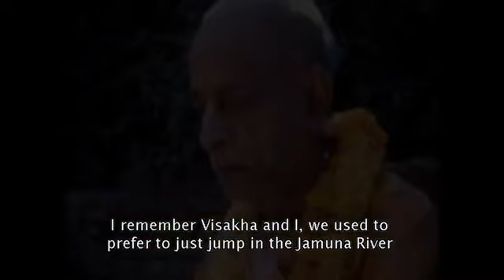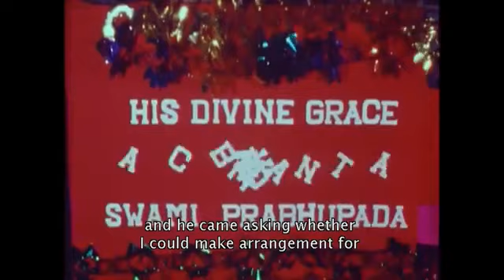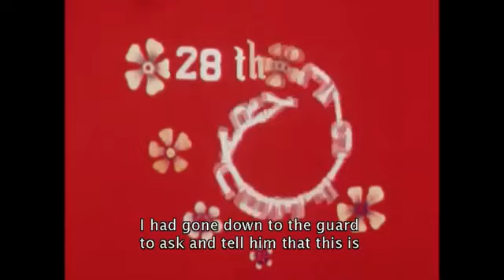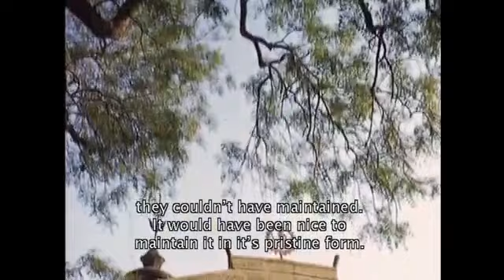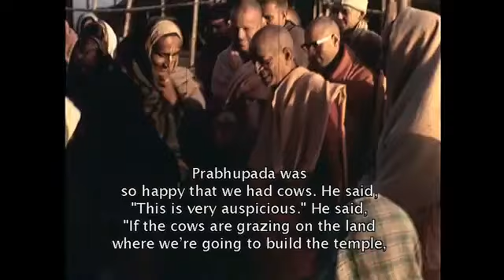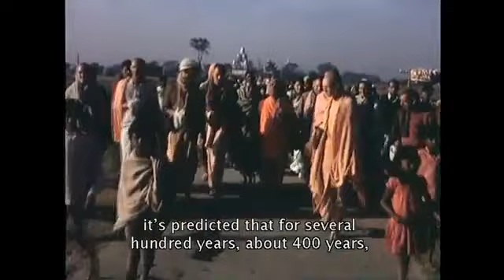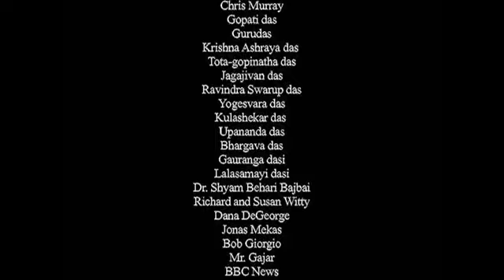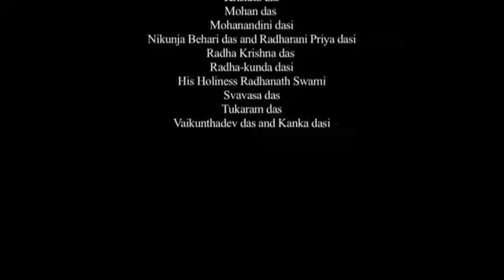Following Srila Prabhupada (DVD-4)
Folowing Srila Prabhupada DVD 4 - Films from July 1972 to July 1973 Highlights: See and hear about the historical "Bhagavat Dharma Discourses" in New Vrindavan, the construction of Mayapur's first temple, the "Nectar of Devotion" lecture series in Vrindavan, the pandal that brought rain to drought stricken Hyderabad, initiation at Juhu's first open air temple, Srila Prabhupada's visit to Indonesia due to a letter of invitation from a 17 year old school girl and aspiring devotee, Gaura Purnima festival in Mayapur, the famous "Henry Street" temple in Brooklyn, London Rathayatra where Srila Prabhupada walked the entire route, and films from Amsterdam, Sydney and Calcutta.
The honorific title Prabhupāda is properly used for designating those very great spiritual masters who have made an outstanding contribution of literature or preaching to the world. Examples are Śrīla Rūpa Gosvami Prabhupāda, Śrīla Jīva Gosvami Prabhupāda, and Śrīla Bhaktisiddhānta Sarasvati Goswami Prabhupāda.
When members of ISKCON speak of “Srila Prabhupada,” they refer to His Divine Grace A.C. Bhaktivedanta Swami Prabhupada. A.C. Bhaktivedanta Swami is correctly addressed as Srila Prabhupada because he occupies a unique position in the religious history of the world.
In Śrīmad-Bhāgavatam (1.5.11), Vyāsadeva states that the Bhāgavatam “is meant to bring about a revolution in the impious life of a misdirected civilization.” This statement clearly refers to the preaching mission heralded by Śrīla A.C. Bhaktivedanta Swami Prabhupāda, whose purports on Śrīmad-Bhāgavatam, composed five thousand years after Śrīla Vyāsadeva’s compilation of the Bhāgavatam, have become the most important contribution for the revolutionary respiritualization of the entire human society, which was lost in the darkness of materialism.
Lord Caitanya Mahāprabhu also predicted that His holy name would be broadcast in every town and village of the world. Ācāryas of His sampradāya predicted that the spread of Kṛṣṇa consciousness would usher in a ten-thousand year Golden Age within the dark age of Kali. And in Caitanya Mangala, Locana dāsa Ṭhākura foretold that a great senapati (military general) would appear to widely and powerfully preach Lord Caitanya’s message. That confidential task of spreading Kṛṣṇa consciousness all over the world was entrusted to His Divine Grace A.C. Bhaktivedanta Swami Prabhupāda.
 He went alone amongst persons with no standard of Vedic culture, persons brought up in a society which vigorously promotes meat-eating, illicit sex, gambling, and intoxication. They had no idea how to receive a sādhu and were almost completely disqualified as candidates for spiritual life.
Śrīla Prabhupāda not only entered amongst such people but gradually managed to train many of them to the extent that now they are accepted everywhere as first-class Vaiṣṇavas and preachers, qualified to impart Kṛṣṇa consciousness to others.
In India’s recent history, there were certainly many Vaiṣṇavas who were devoted, learned, and renounced. However, the fact remains that only Śrīla Prabhupāda was sufficiently qualified to spread Kṛṣṇa consciousness all over the world. Only he had sufficient faith in the instructions of Lord Caitanya, the order of his spiritual master, and the holy name of Kṛṣṇa to seriously attempt spreading Kṛṣṇa consciousness outside of India. Only he had enough compassion and vision to preach the message of Lord Caitanya to those who most needed it. Only one of the topmost confidential devotees of Kṛṣṇa could perform such an extraordinary task. By his unparalleled achievements, it is clear that Śrīla Prabhupāda occupies a unique position in the history of Vaiṣṇavism.
Śrīla Prabhupāda was empowered to spread Kṛṣṇa consciousness in a practical and straightforward way, just suitable for the modern world. Without changing or compromising the teachings of Kṛṣṇa consciousness even slightly, he presented its esoteric truths in a clear and intelligible manner, suitable for both the layman and the scholar.
Śrīla Prabhupāda personally oversaw the expansion and development of ISKCON. He personally set up the programs which were to form the basis of ISKCON’s continued expansion: production and distribution of transcendental books, harināma-sankirtana parties, temples, āśrams, prasāda distribution, transcendental farm communities, gurukulas, preaching to scientists and scholars, and so on.
How can “The Significance of Śrīla Prabhupāda” be rendered in three pages? Even if we could write millions of books, we could hardly begin to expound his glories.